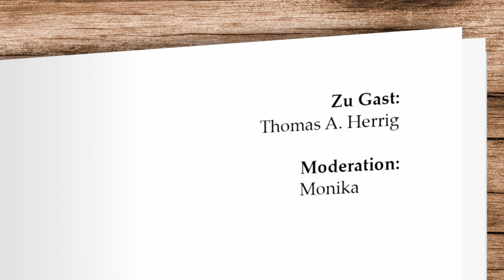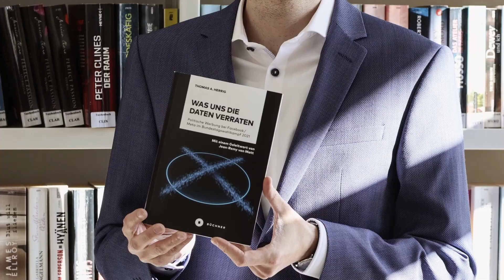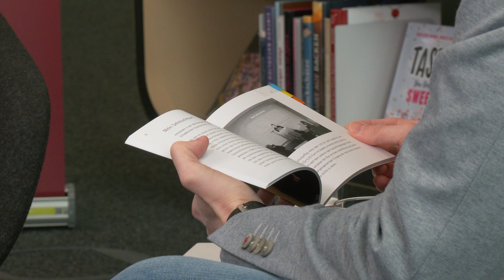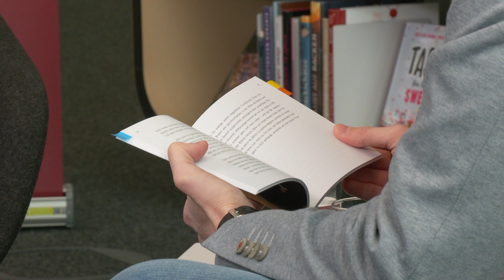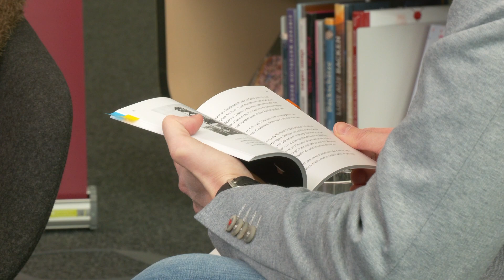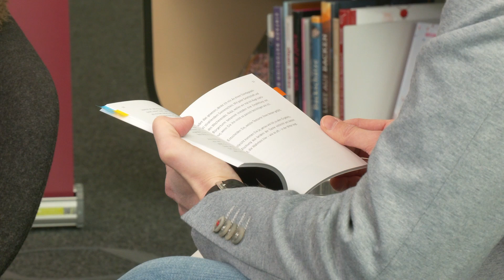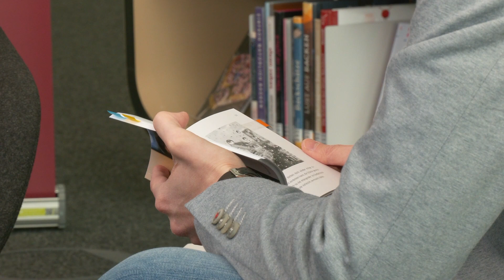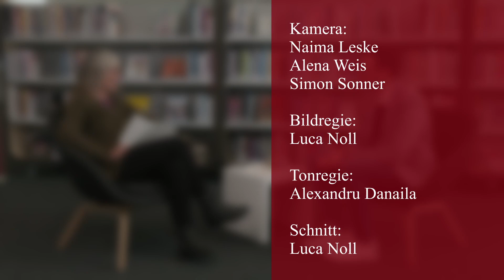Zwischen den Zeilen - Literaturmagazin - Thomas A. Herrig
"Zwischen den Zeilen" ist ein Literaturmagazin im Offenen Kanal. In dieser Folge ist der Autor, Kulturjournalist M.A. und Digital Creative Thomas A. Herrig in der Stadtbibliothek Koblenz zu Gast. Er liest aus seinem neuen Buch „Blicke auf Gotha“, erzählt von der Tätigkeit als Stadtschreiber & Kurd-Laßwitz-Stipendiat 2023 in Gotha und spricht über Feminismus, Klassische Musik, Wagner sowie literarisches Schreiben. Die Moderation übernimmt Monika Böss.
"Zwischen den Zeilen" ist ein Kooperationsprojekt zwischen dem Verband deutscher Schriftsteller (VS) Rheinland Pfalz und dem Bildungszentrum BürgerMedien e.V. Es ist auch ein Ausbildungsprojekt. Junge Menschen, die in den Offenen Kanälen ihre Ausbildung absolvieren, und Mitarbeiter*innen im freiwilligen sozialen Jahr produzieren gemeinsam dieses Magazin.